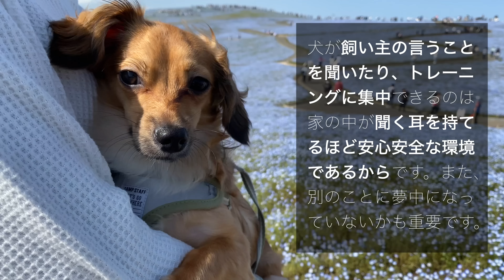犬が絶望的に言うことを聞かなくなってしまう飼い主の行動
■ブログ（チワックスこたろう：人と話すように犬と話す。

■自己紹介
名前：こたろう
性別：男の子
犬種：チワックス
生年月日：2020/05/23

犬 犬との生活 犬との暮らし 行動 意味 言うことを聞かない 人 言うことを聞かせる